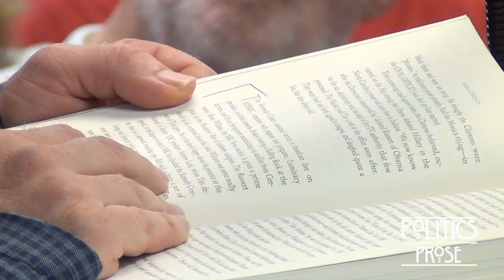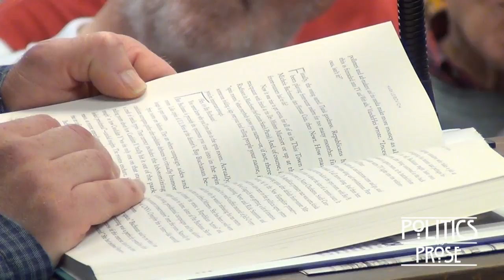Mark Leibovich "This Town"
In this exposé of the Washington "media-industrial complex," Leibovich, the D.C.-based chief national correspondent for the New York Times Magazine and author of The New Imperialists, follows the money and the shamelessness to show how scandal, conflict of interest, and even losing an election can bolster a career inside the beltway.